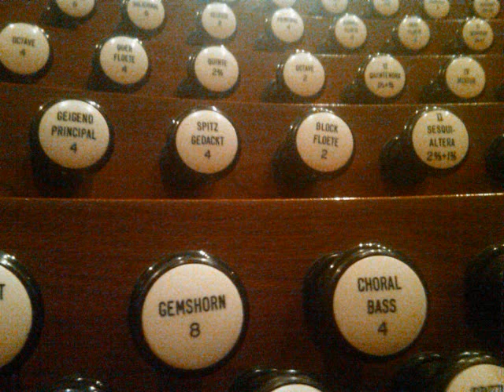Frank Bridge - Adagio in E major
Jordan Smith, Organ
Reuter - 4 Manuals - 80 Ranks

Bethany College
Lindsborg, KS